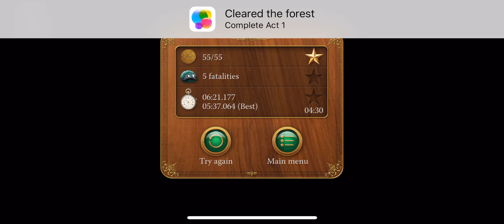Leo's Fortune 1-4 Act 1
Leos Fortune Act one thru four 1-4 mobile gaming